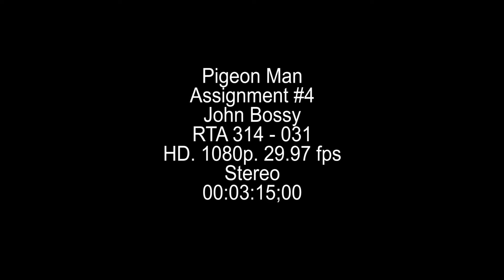Pigeon Man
A man goes onto his balcony, and imagines the life of the old man he sees.